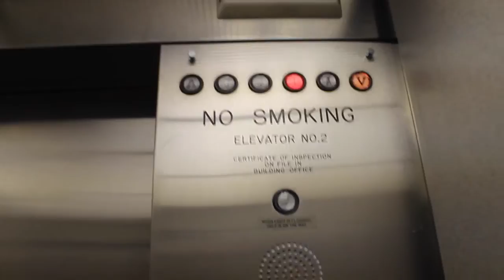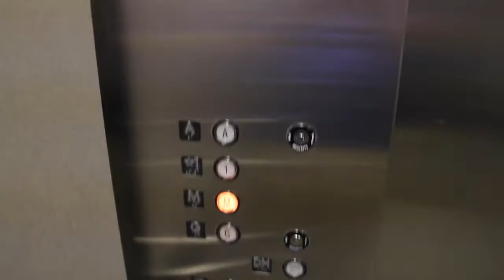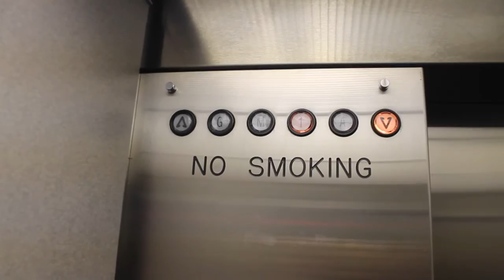Montgomery Dry-Powered Hydraulic Elevator - FDR Presidential Library & Museum - Hyde Park, NY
(Rec. May 2016) Believe it or not, NewEnglandElevators has filmed an elevator outside of New England for once! It's not the first time I've done so, but the first time I've done since the creation of this particular channel. Additionally, it's my first video from the Hudson Valley. Besides that, this is a pretty cool elevator to share not only commemorate the 23rd anniversary of elevator photography as a whole, but to commemorate my 8th year of filming elevators. Starting on this very date in 2008 (June 14th), I have been filming elevators ever since.

Here is a Montgomery Hydraulic elevator that happens to be within the museum portion of the building, bringing people down a level to more exhibits below. Where this elevator is located within the indicates that this is joining an expansion together by serving not only the basement level (G), but an "M" level, which is the basement of the original building. That is simply a few steps above the G level. I believe this expansion was added in 1972, according to a plaque on this side of the building on the outside. The original building was built in 1940. That, too has an elevator that I will share at some point.

Though this elevator may appear to be hospital sized (deep), it only has a 2500lbs capacity. Furthermore, it appears too narrow be hospital sized, too. I believe it's designed this way not only to join the two sides of the building by elevator access, but to also bring down archival material on occasion.

The elevator itself seems to run fine. It comes with a farily nice sounding dry powered motor, but it cannot completely be heard over the fan. You can still hear it if you listen closely enough. I do not know for sure when this elevator was added, most likely when the expansion was put in. The original installer, I cannot seem to figure out, either. If the elevator was installed in 1972, it was modded by either Montgomery or Montgomery/KONE in the 1990's (forgot to check the interlocks, do'h). It's easy to think this was simply Innovated. Although either company would have used similar parts and fixtures, etc; to keep things simple, I'm putting Montgomery down here. If you want to hear the motor a little better, you can check out this video from aceee06.

LOCATION INFO:
Situated on the same property as Springwood, FDR's home in Hyde Park, this is in fact the original Presidential Library built in 1940 to preserve FDR's history. A museum was built within the building to attract visitors to the library. An expansion was made in 1972, to house not only more archives, but serves as an expansion of the museum as well. The museum serves today to tell the story of Frankin D. Roosevelt's presidency. It is one of two presidential museums and libraries in the Northeastern United States, the other one being the JFK Presidential Library in Boston. This is an interesting museum to tour through that details Roosevelt's presidency. I highly recommend it, (not just for the elevator)!

Elevator Specs:
Manufactured By: Unknown (Montgomery?)
Propulsion System: Hydraulic
Controller System: Microcontroller (Modded)
Floors Served: G, M, *1, A
Travel Distance: Three Floors
Doors: Dual Speed Opening
Door Safety: Sensors
Interlock: Unknown
Phone: Montgomery
-Placement: On Panel
Car Operating Panel Fixtures: Innovation Universal
-Illumination: Red/Incandescent
-Panel Finish: Silver
 Hall Fixtures: Innovation Universal
-Illumination: Red/Incandescent
-Panel Finish: Silver
Lantern: Innovation Universal Arrow
-Illumination: Red/Incandescent
-Panel Finish: Silver
Indicator: Innovation Universal
-Illumination: Red/Incandescent
Speed: 125 FPM (estimated)
Capacity: 2500lbs
Installed: 1972?
Modernized: 1990's (unknown if during Montgomery or Montgomery/KONE era)
Derp (Stupidity): 0
DT Rating: 0
Cab: Laminate walls, Fluorescent Lighting
Other Features: Voice Announcements, Vector Era Beep
Other Information: Elevator serving both the expansion and the original part of the building, was probably installed with the expansion in 1972, but I am not 100% sure. If so, was modded in the 1990's. Has a nice dry powered motor, but can barely be heard over fan.